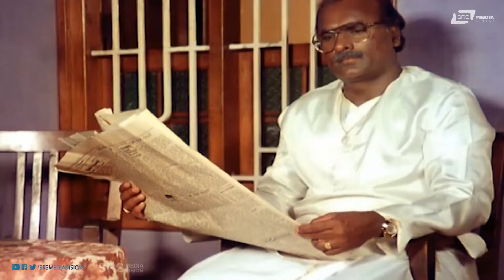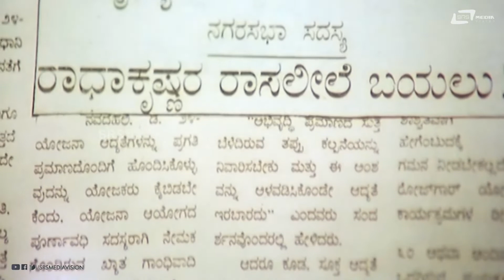Nam Maneyorge Mosa Maadi Nimmanna Preethisde ? | Udbhava | Sudha Narasimharaju | Scene-24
Watch Nam Maneyorge Mosa Maadi Nimmanna Preethisde  ? Scene-24 from the film Udbhava  Starring Sudha Narasimharaju on Srs Media Vision Entertainment Channel..!!
Film: Udbhava
Starcast: Sudha Narasimharaju
Director: Kodlu Ramakrishna
Producer: Kodlu Ramakrishna
Banner: Spandana Creations
Release Date: 1990